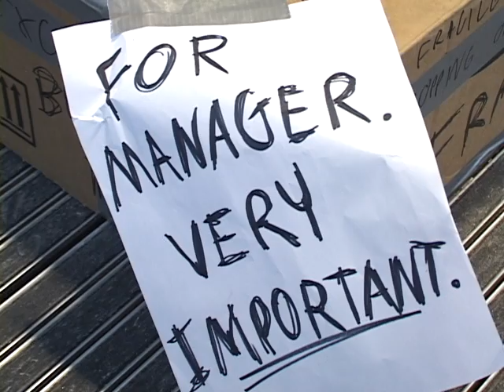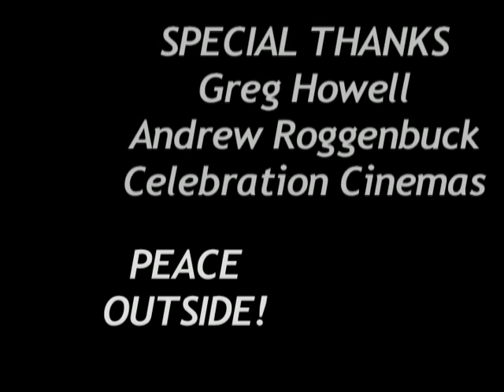Film Fights - Fragile (2005)